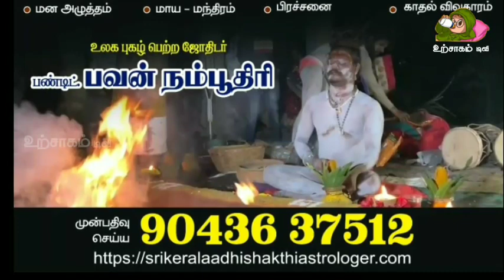சமயபுரம் மாரியம்மன் ஒரேநேரத்தில் பல வடிவில் காட்சி கொடுத்த அதிசயம் ! Samapuramamman !! Urchagam tv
samayapurammariamman samayapuran # Amman